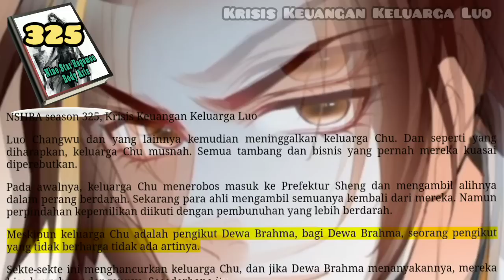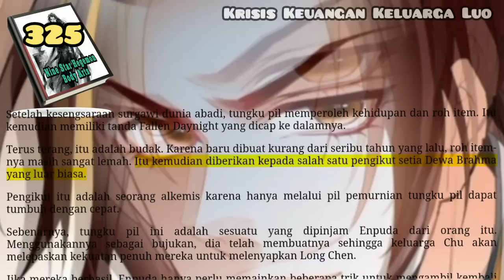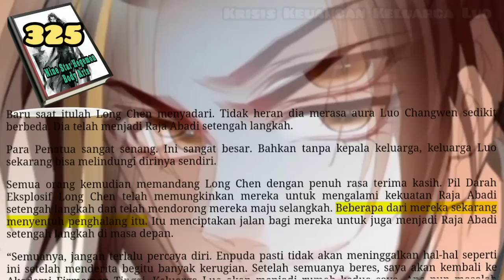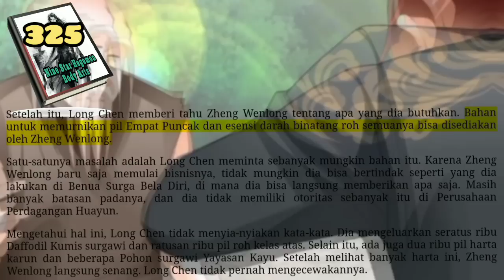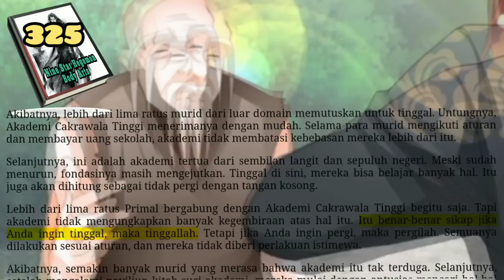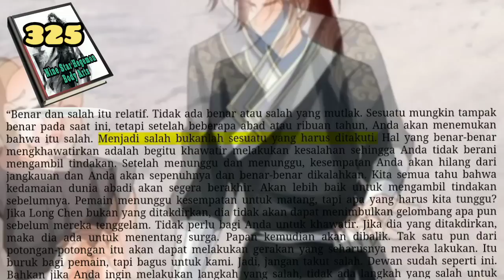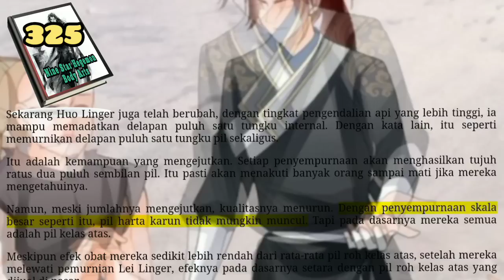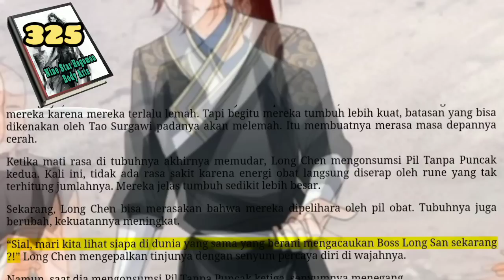Krisis Keuangan keluarga Luo, NSHBA 325